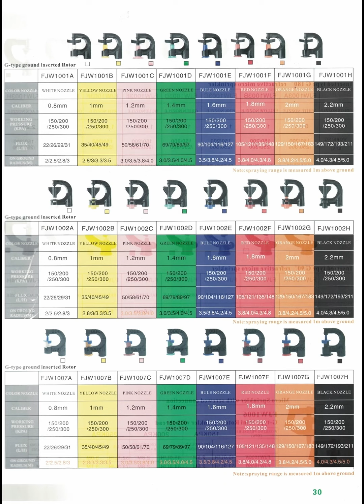intelligent irrigation equipment